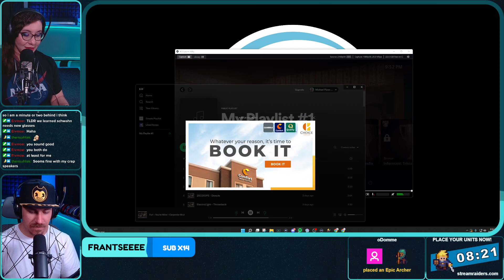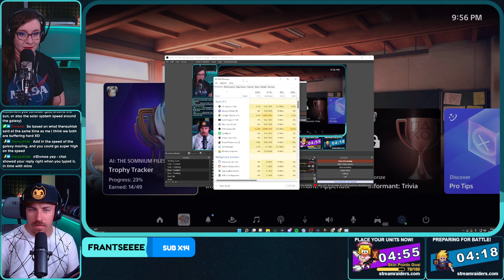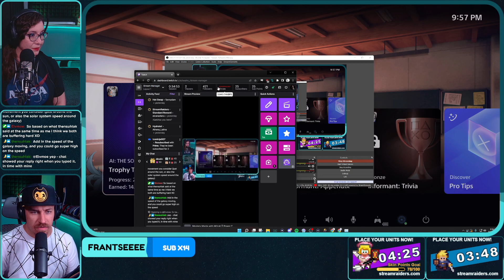AI: THE SOMNIUM FILES - nirvanA Initiative - Stream #7 - (Full Playthrough)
Music Credit